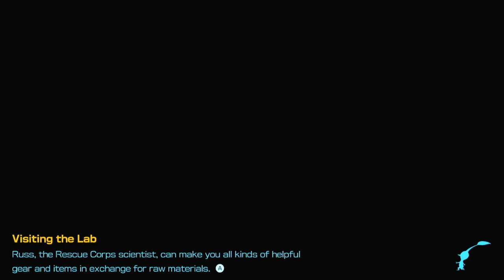Pikmin 4 - Day 12 - Survive the Night - (No Commentary) - Nintendo Switch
In Day 12, the player will have to go on their first Night Expedition. At night, he discovers a new Pikmin type and he also discovers how ferocious the beasts truly are at night.

00:00 Rescue base

01:38 Sun-Speckled Terrace
02:52 New 'Pikmin' type
08:12 Survived the night

Pikmin 4 is a real-time strategy game published by Nintendo.
It came out on the 21st of July, 2023.